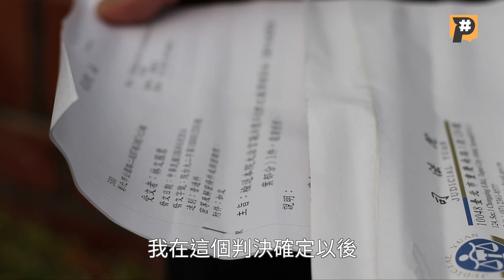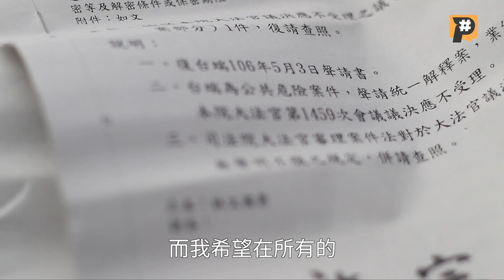【P專題｜酒駕，醉有應得？】酒駕無肇事，應該無罪？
如果你闖紅燈撞了人，你可以透過跟當事人和解避免公訴，但如果你酒駕被抓到，沒撞到人也很可能坐牢，還會留下前科。

林先生曾經因為酒駕被攔檢而被處分6個月有期徒刑以及罰金1萬元，他不滿這個結果，還向法院發文聲請釋憲。「今天如果我是因為酒駕肇事被罰，我一定沒有話講，但是我並沒有肇事，沒有被害人，怎麼可以判得比，一個有被害人的肇事還要重呢？」他認為台灣媒體過度報導酒駕肇事事件，卻沒有等比例報導闖紅燈、超速以及其他的肇事，導致民眾看到酒駕就開槍，卻沒有注意到其他更可怕的危機。

林先生的論點您認同嗎？酒駕的嚴重性真的是被民粹和媒體炒作出來的嗎？

更多詳細報導，都在【P#新聞實驗室】策展專題【酒駕，醉有應得？】，深度採訪酒駕肇事者、未肇事者，以及今日處罰最重的累犯者，帶你從不同角度更深入酒駕問題的核心；透過數據圖表，揭開酒駕在台灣的消長情勢。

【酒駕，醉有應得？】專題這邊請